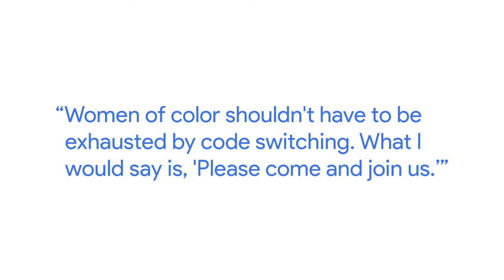Increasing Diversity in Tech and Design | Google UX Design Certificate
A big part of a visual designer's job is to take stakeholders along for the journey. As Ayan, a Visual Designer at Google, is presenting to executives, she is aware of her identity and how she portrays herself and the idea. She speaks about diversity in tech and her hopes that it will continue to be more inclusive.

This video is part of the Google UX Design Certificate, where you'll learn how to design mobile apps and responsive websites. You'll follow the design process from beginning to end: empathizing with users, defining their pain points, coming up with ideas for design solutions, creating wireframes and prototypes, and testing your designs with users to get feedback. By the end of the program, you'll have a professional UX portfolio with three design projects.

The program, created by Google employees in the field, is designed to provide you with job-ready skills in about 6 months to start or advance your career in UX design.

► No experience necessary: Learn job-ready skills, with no college degree required.
► Learn at your own pace: Complete the 100% online courses on your own terms.
► Stand out to employers: Make your resume competitive with a credential from Google.
► A path to in-demand jobs: Connect with top employers who are currently hiring.